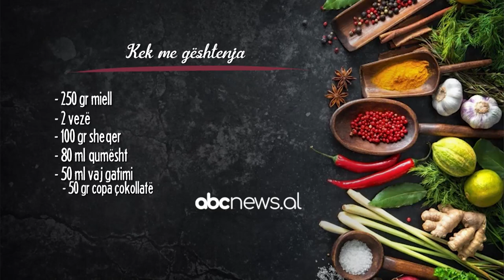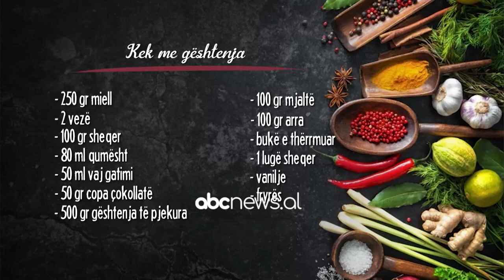Kek me geshtenja - Receta nga Florenca Reci | ABC News Albania